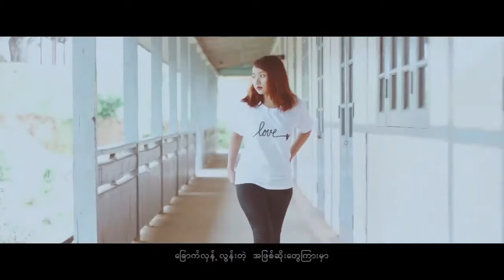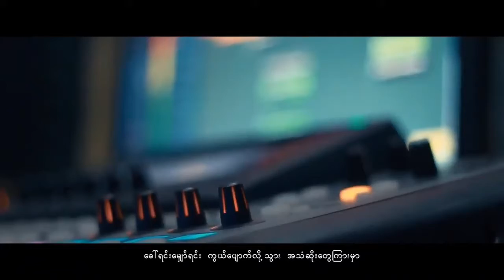လူထဲကလူ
Vocal - Lar Dint Htar Yi, Fred, Oxygen, ET

Composer - David NewDirector - David New